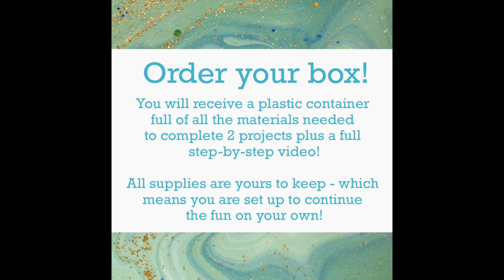trailer for nail polish marbling tutorial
This video is about trailer for nailpolish marbling on white ceramic dishes